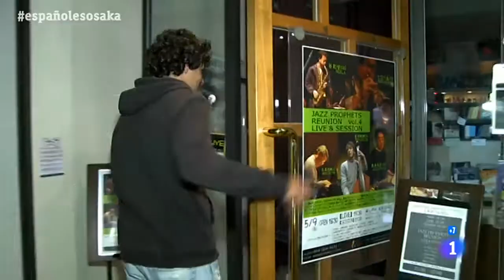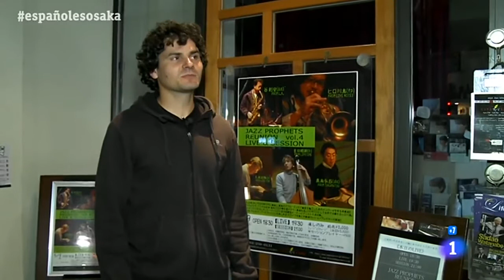Manuel Germade - Españoles en el mundo Japón - RTVEes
Extracto del programa 'Españoles en el mundo' de RTVE, emitido el 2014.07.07